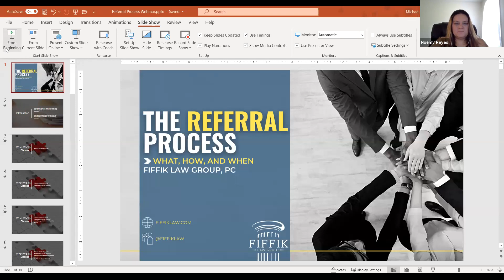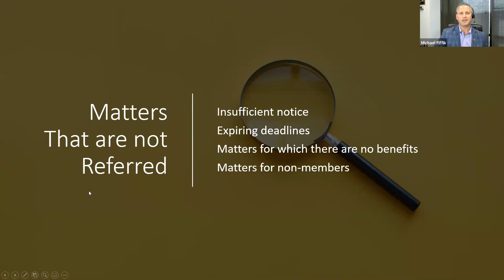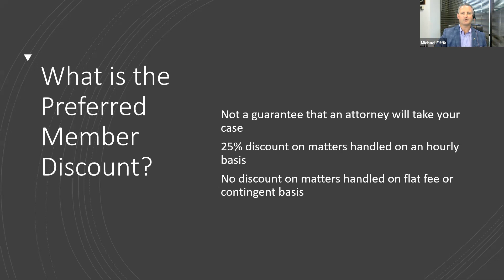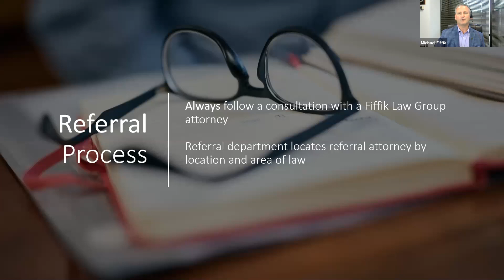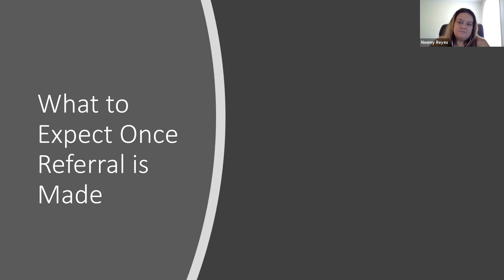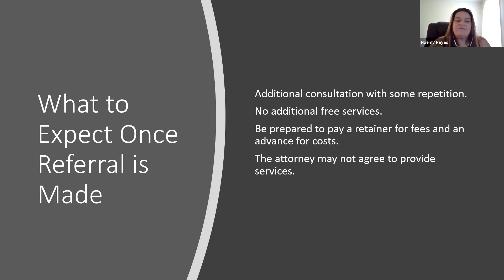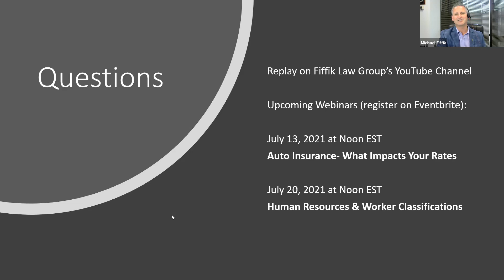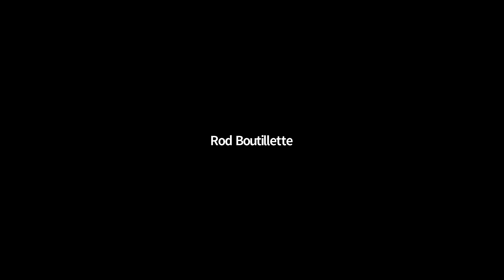LegalShield Associate Workout: The Referral Process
Fiffik Law Group, the Pennsylvania LegalShield Provider Law Firm, covers everything LegalShield Associates need to know about the Referral Process.

We're all committed to making certain our members get the legal help they need; our referral attorney process ensures our members' issues are still solved even if we're not the ones serving them.

Learn the "in's and out's from a Provider Law Firm so that you can help your customers better understand what to expect in the Referral Process.